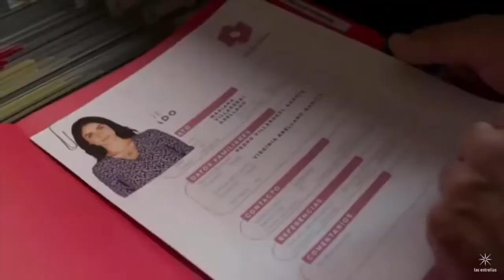Mariana y Luis Alberto❤️Los Ricos También Lloran